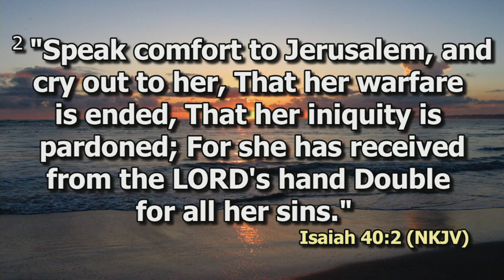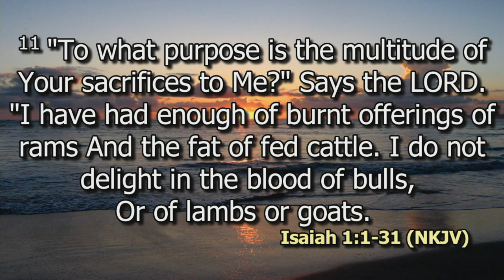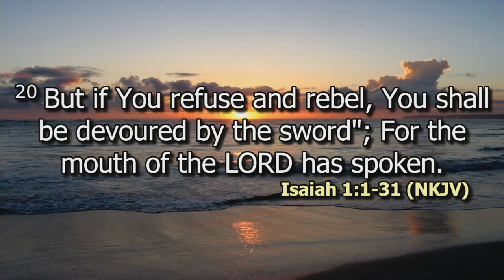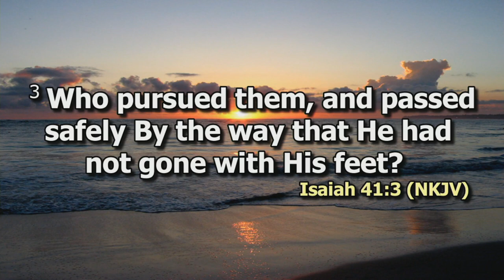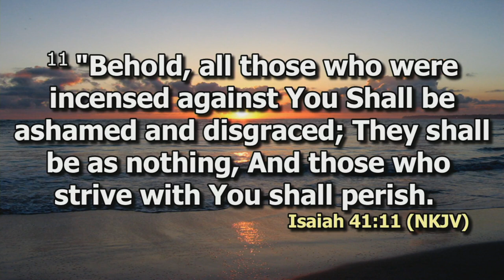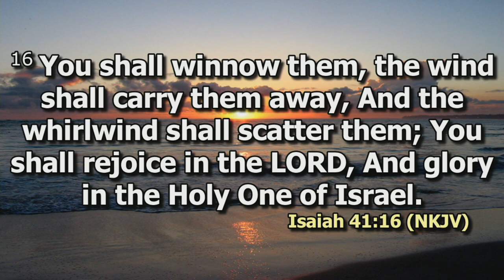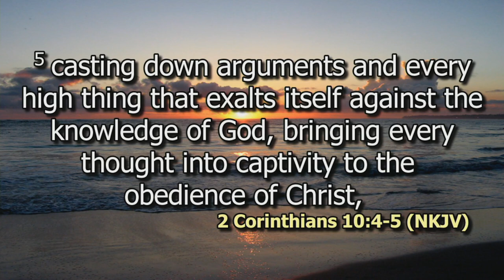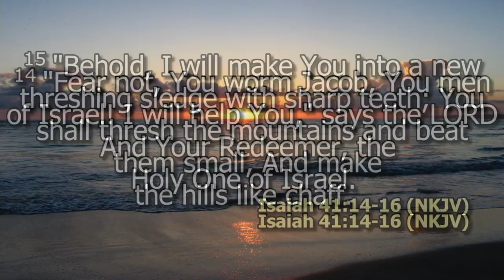The Battle belongs to the Lord | Ps. David Kibera | SWC | DCIKZ